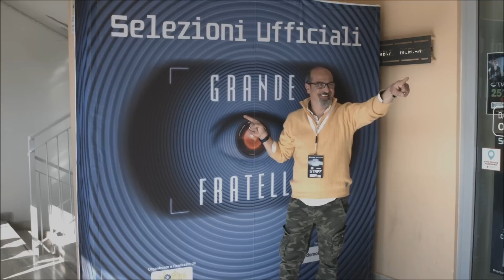SELEZIONI UFFICIALI GRANDE FRATELLO -MILAZZO - VP CASTING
VP CASTING